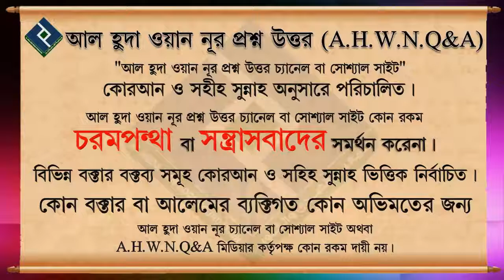ইসলামের নামে অনেক তরিকা ও ফিরকা'র মাঝে আমরা কোনটা মানবো┇মোহাম্মদ আসিফ মোল্লা